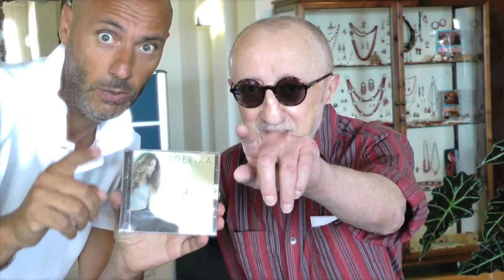Spot tv Carlo delle Piane Pensa sempre di Pino Lignuso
Uso interno